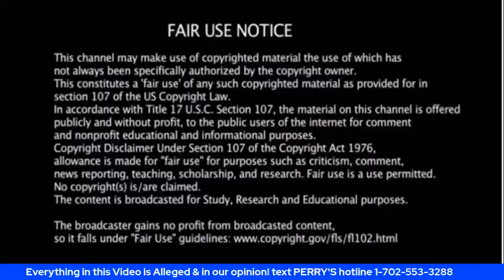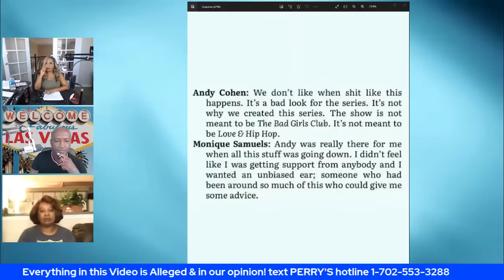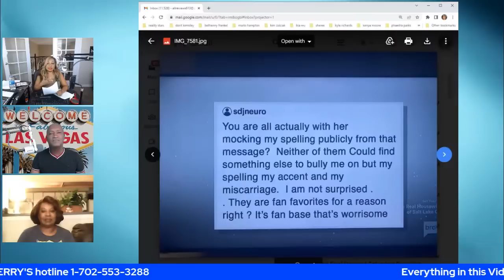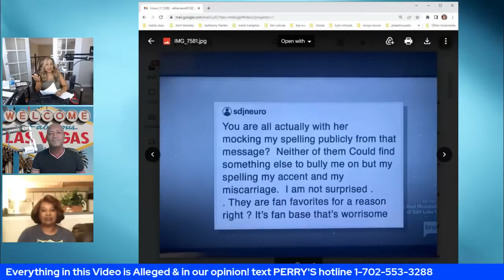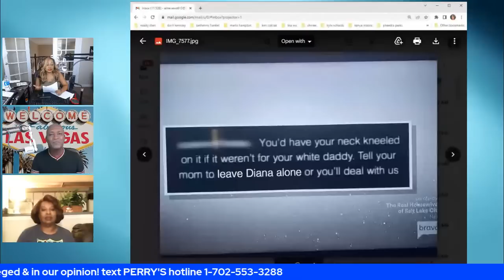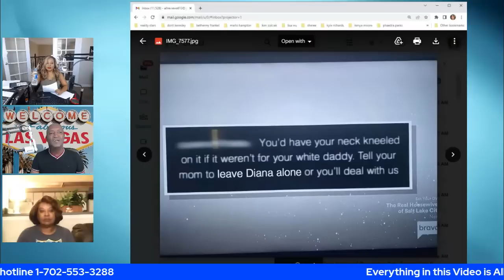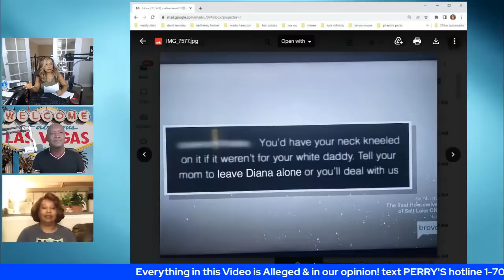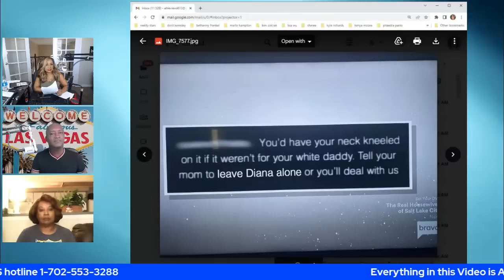The devastating truth on RHOBH! Diana & Kyle sick games + Season 12 reunion recap review